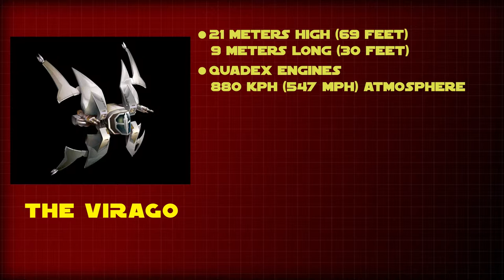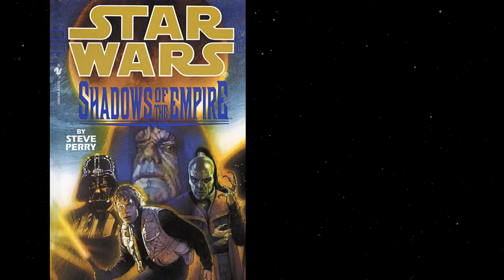THE VIRAGO - Prince Xizor's prized enhanced starfighter |Star Wars Hyperspace Database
Were there more Star Viper fighters that flew for Black Sun? What made the Virago so deadly? Discover the origins and secret lore behind The Virago, Prince Xizor's personal ship featured in the Shadows of the Empire!

Star Wars Hyperspace Database breaks down the hidden history and trivia behind rare Star Wars ships, technology, alien species, and more in the Disney canon as well as the Expanded Universe/Star Wars Legends!